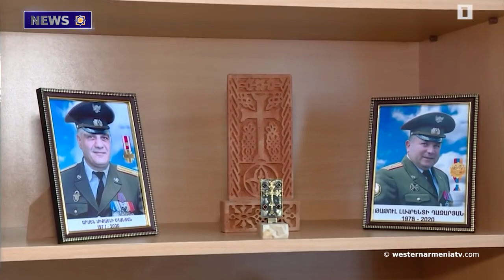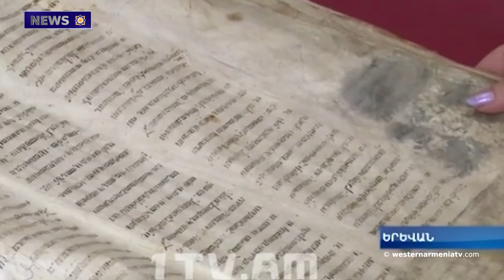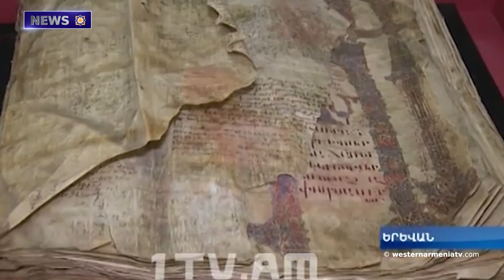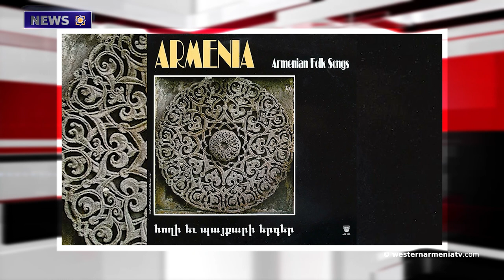UN Declaration on the Rights of Indigenous Peoples.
1. UN Declaration on the Rights of Indigenous Peoples.
2. The Minister of Foreign Affairs of Western Armenia requests that the issue of the occupation of Western Armenia be included in the agenda of the permanent debates of the Human Rights Council.
3. Sons  of Western Armenia: Tatul Ghazaryan
4. On the issue  of the Armenians of Western Armenia
5. Berdzor road must be opened immediately. US State Department spokesman -
6. Three days, three cities, three "FestiVars". Music festival - Culture begins in the regions of Lori, Gegharkunik and Syunik
7. Four of those who visit the "Hasmik" children's camp in Hankavan in the Martuni community are children of displaced families from Artsakh